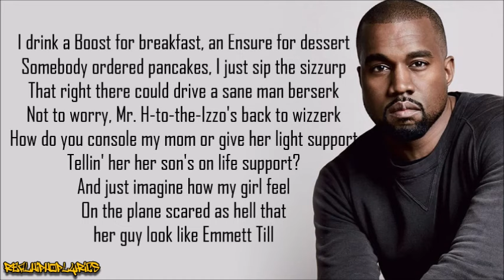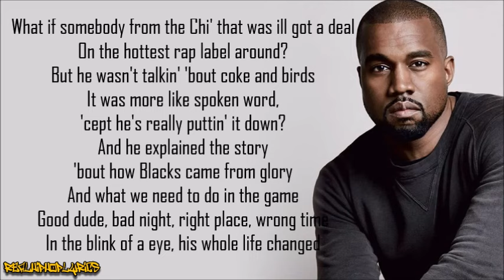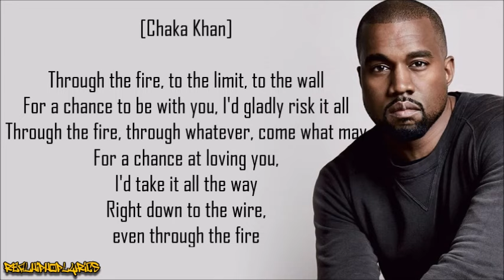Kanye West - Through the Wire (Lyrics)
Artist/Group: Kanye West
Album: The College Dropout
Released: 2004
Label: Def Jam/Roc-A-Fella

"Through the Wire" is the debut single by American rapper Kanye West, who wrote and recorded the song with his jaw wired shut after a car crash in October 2002. The song samples Chaka Khan's 1985 single "Through the Fire" and was released on the last day of September 2003 as the lead single from his debut album The College Dropout (2004).

"Through the Wire" peaked at number 15 on the Billboard Hot 100 and received positive reviews from music critics. It was certified Platinum and Gold in the United States and United Kingdom, respectively. The song was nominated for a 2005 Grammy Award for Best Rap Solo Performance, but lost to Jay-Z's "99 Problems". The music video was financed by West, who was inspired by an Adidas advertisement. It won Video of the Year at the 2004 Source Hip Hop Awards.

On October 23, 2002, West was in a California recording studio producing music for Beanie Sigel, Peedi Crakk, and The Black Eyed Peas. After leaving the studio at around 3 a.m. in his rented Lexus, he had a near-fatal crash when he was cut off by a car, ran head-on into traffic, and collided with another car near the W Hotel. He was taken to the Cedars-Sinai Medical Center, mentioned in the song as "the same hospital where Biggie Smalls died," and had his jaw wired to his face in reconstructive surgery. Two weeks after being admitted to the hospital, he recorded the song at the Record Plant Studios with his jaw still wired shut. Consequence recalls West started rapping the lyrics to the song three days after the crash.

The song's title refers to the wires used to hold his broken jaw together. When asked about how the incident changed his music, West stated:
Well, the only thing this accident's is saying is, "I am about to hand you the world, just know at any given time I can take it away from you." To nearly lose your life, to nearly lose your mouth, your voice, your whole face, as a rapper...and I had to be on TV! My face looks crazy to me now... But I have to just thank God for the situation that I am in... "Through The Wire" is the worst thing that could've possibly happened to me, and now it's obviously the best thing. Look how it exploded!

The song originally appeared on West's mixtape Get Well Soon... where his wired jaw was incredibly noticeable, before being re-recorded and released as the first single from The College Dropout in late 2003. Although he initially had trouble convincing Roc-A-Fella Records executives to let him make his own album as a rapper, he was able to change their minds after the song's release.

"Through the Wire" was inspired by the 2002 car crash and West has provided a comedic account of his difficult recovery. West samples a pitch-shifted and sped up version of Chaka Khan's 1985 single "Through the Fire". Coodie, one of the music video's directors, reported that Khan wouldn't initially allow the sample to be cleared until the video was shown to her son and he told Khan about it, leading to the sample being cleared about two weeks later. Khan later expressed her love for the track, calling West a "sweetheart, truly adorable" and the way he used the sample "so clever". However, in June 2019, Khan criticized West's unorthodox, highly pitchshifted use of the sample, calling it "stupid". West did not receive writing credit for the song, which instead went to David Foster, Tom Keane, and Cynthia Weil, who wrote "Through the Fire". West's rapping is described as "a Snoop-meets-Hova flow, twisting up his words with the patented 'izz' inflection."

Dave Heaton of PopMatters called it "as riveting and moving as everyone says it is" and it "may be the album's most startling personal horror story (though it's also a song of hope and gratitude)". AllMusic's Andy Kellman said it was "a daring way to introduce himself to the masses as an MC" and it "couldn't have forged his dual status as underdog and champion any better." Kellman described the content as "heartbreaking and hysterical" and that despite his "inevitable slur, his words ring loud and clear".